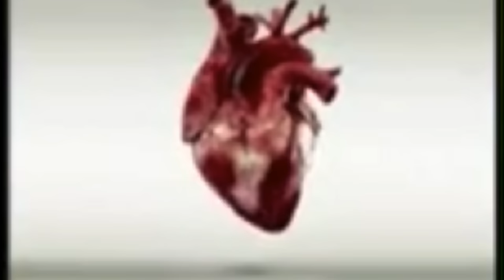ats video on fb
Anatomic Therapy Talk in English in Singapore on 20 June 2016